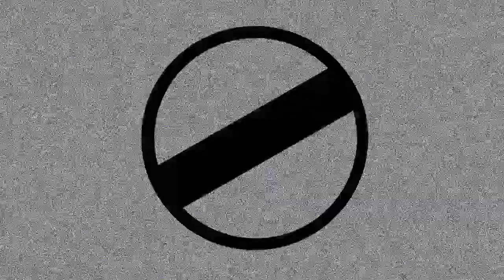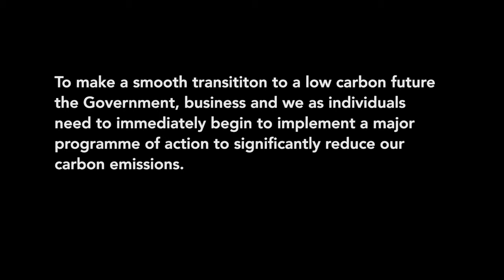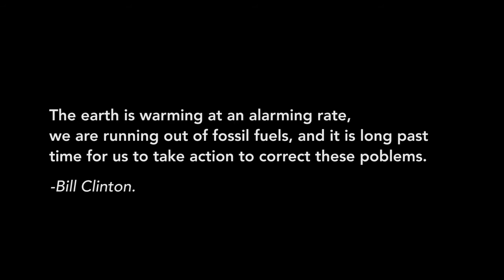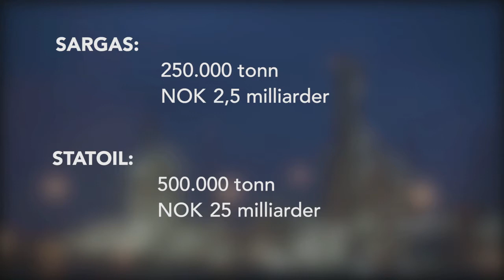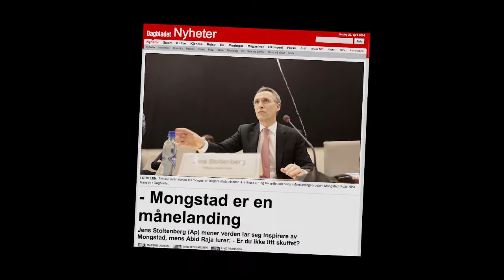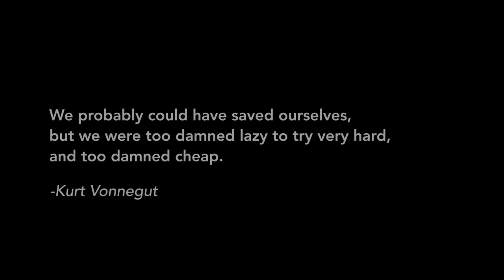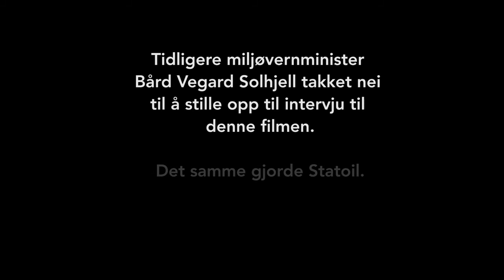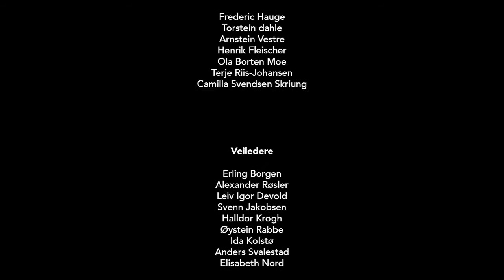Da Dovre Falt (2014) FULL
Filmen er laget av Olaf Helmersen & Sondre Holen
Musikk av Tormod Tvete Vik
Produsert av Elaine Gumatay for TVF, Høgskolen i Lillehammer

Medvirkende:
Frederic Hauge
Ola Borten-Moe
Thorstein Dahle
Arnstein Vestre
Henrik Fleischer
Terje Riis-Johansen

Veiledere:
Erling Borgen
Alexander Røsler
Rolv Håan
Svenn Jakobsen
Halldor Krogh
Ida Kolstø
Øystein Rabbe
Anders Svalestad
Elisabeth Nord

Ikke-originalt materiale:
Bellona
Natur & Ungdom
Statoil

BD12 KRD 2014
Holen & Helmersen